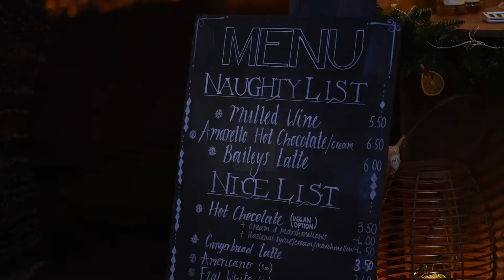Ashridge House: Illuminated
A winter wander, filled with wonder.

Join us on a multi-sensory journey with the whole family at the most magical time of the year. Immersive light art installations will bring our winter gardens to life and take you on a festive adventure of light and sound.

Our new designers, Luminism, created the very first light trail in the UK fifteen years ago; bringing the joy of Christmas to millions of people across the country. This year they will be sprinkling their magic across Ashridge House for the first time.

As well as the glittering light trail, there will also be a festive food and drinks village so you can start the evening with a delicious winter warmer.